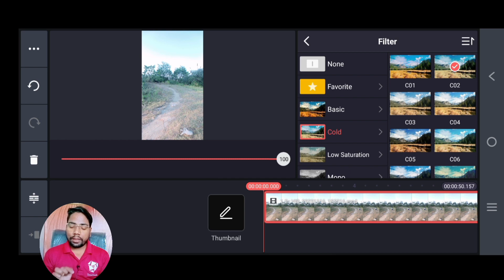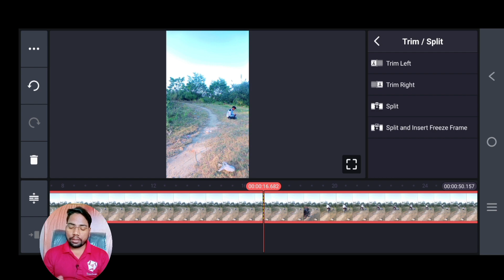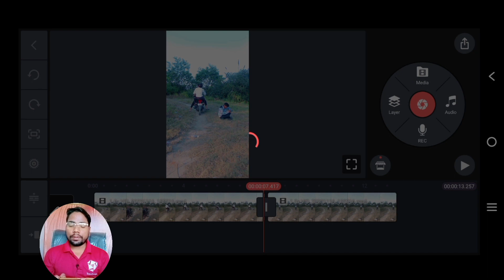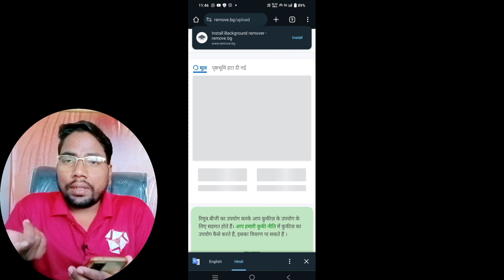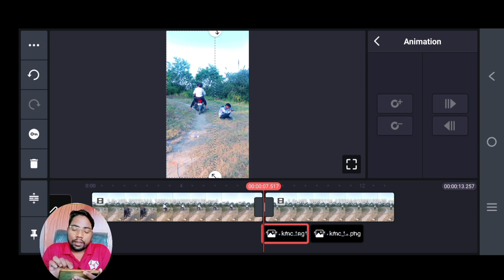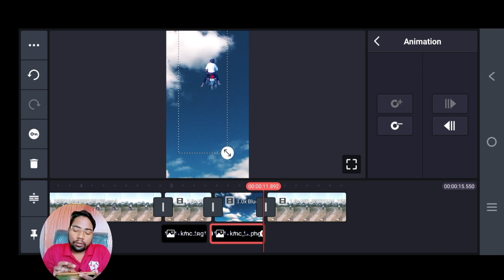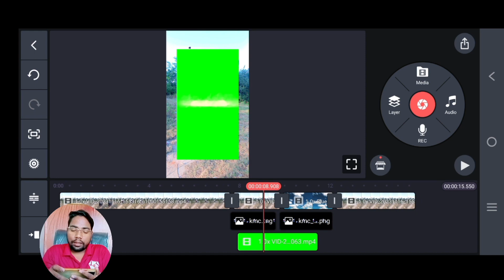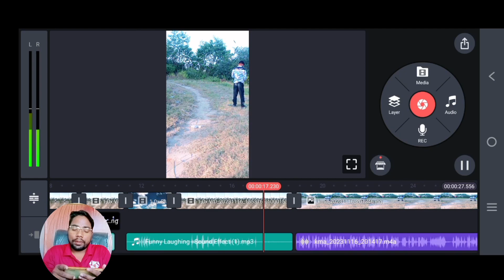बाइक लेकर उड़ने वाला वीडियो बनाना सीखे | Magic Flying Effect Video Editing In Kinemaster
Kiybrod:-

Magic Flying Effect Video Editing In Kinemaster
kinemaster tutorial
Vfx magic flying video kaise banaye
capcut pro
capcut pro apk download 2023 via
filmora
capcut tutorial

Hegtech:-